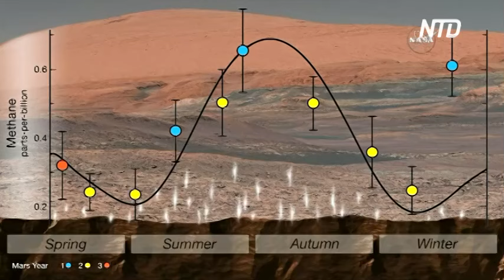Учёные выяснили, что воды на Марсе было больше, чем считали ранее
Учёные, изучающие фотографии с Марса, говорят, что воды на планете когда-то было больше, чем они считали. Также Красная планета оставалась влажной гораздо дольше, чем предполагалось.